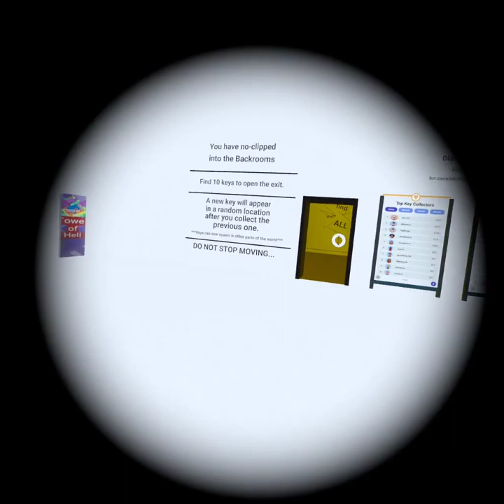Horizon worlds back rooms solo attempts